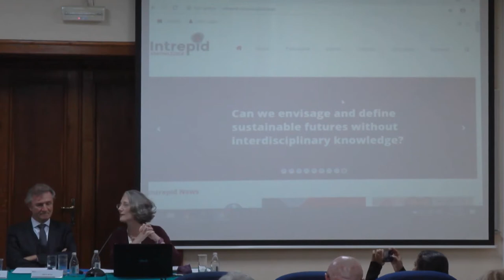Olivia Bina | 4th Intl. Conf. on Future Education | Belgrade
Title of Panel: Contextual knowledge: Building bridges between disciplines for relevant and effective learning

Speaker: Olivia Bina
Designation: Institute of Social Sciences, University of Lisbon, Portugal